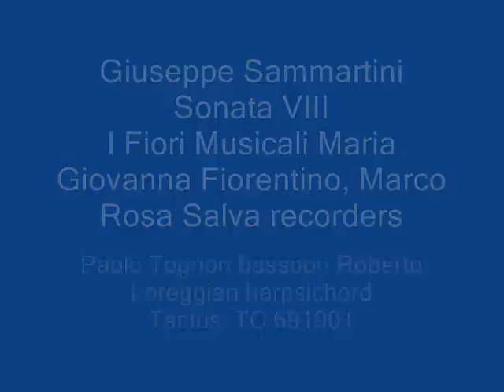Giuseppe Sammartini Sonata VIII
Andante Presto Adagio Allegro
I Fiori Musicali
Maria Giovanna Fiorentino Marco Rosa Salva recorders, Paolo Tognon bassoon , Roberto Loreggian harpsichord